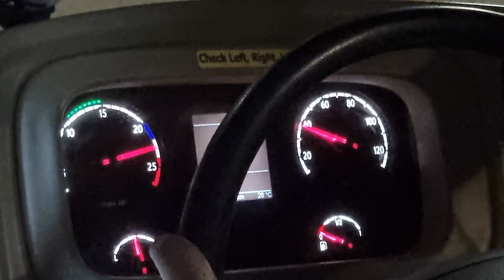[SBST]High Pitch ZF Kickdowns - SBS8655J - SCANIA K230UB E5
Vehicle Information:
VRN - SBS8655J
Model - SCANIA K230UB EURO V
Engine - SCANIA DC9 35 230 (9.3T, 230HP)
Transmission - ZF Ecomat 6HP 504C (6AT)